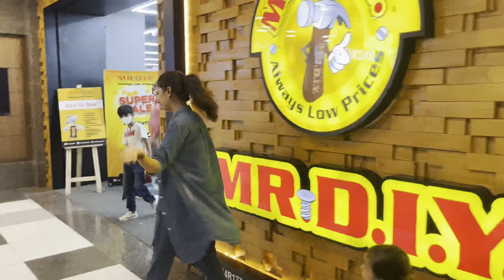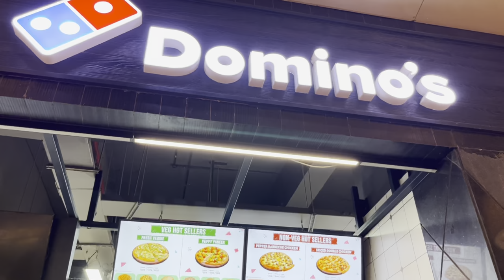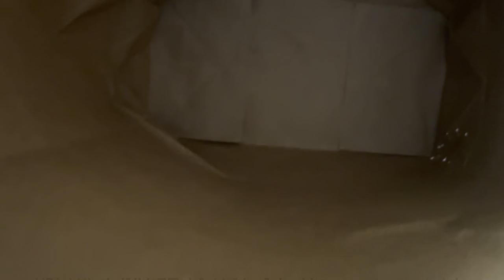Gaur City Mall Shopping || Mr DIY Store Tour || Domino’s || All In One Store